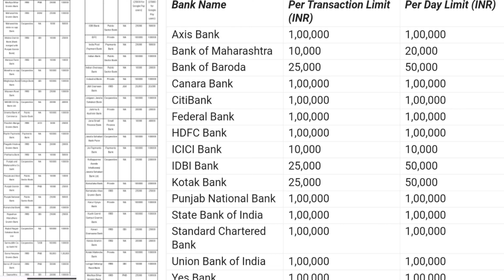Bank UPI Transaction Limit kaise badhaye | UPI Transaction bank limit 2023.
Aaj ke is video me jane wale hai. UPI Transaction bank limit 2023.Upi transaction ke liye bank kitna limit deta hai. bank UPI daily limit.puri jankari apko isi video me dekhane ko milne wale hai.
Ummeed karte hai ye video apko pasand ayega. Dhanyavaad 🙏🙏..